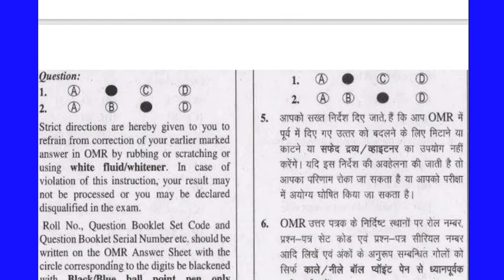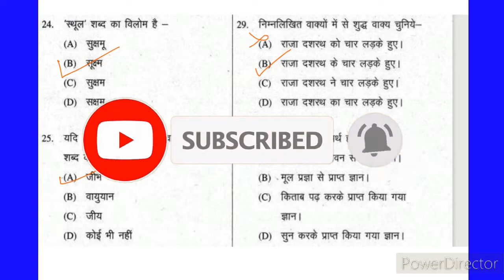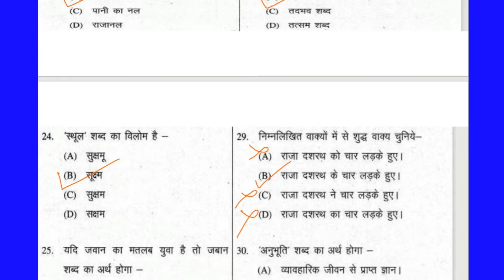SIMULTLA AWASIYA VIDYALAYA ENTRANCE EXAM 2021 17 DECEMBER 2020 || MODAL PAPER OF HINDI SOLUTION 🔥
सिमुलतला आवासीय विधालय माडॅल पेपर हिंदी 17 december 2020,
simultla awasiya vidyalay exam 17 december 2020